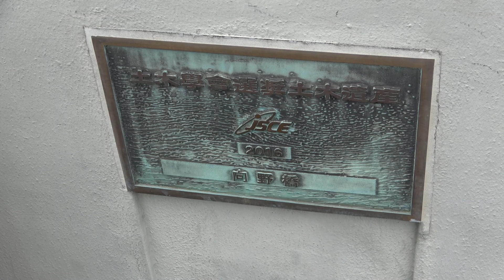【探訪巡りシリーズ】名古屋の撮り鉄スポット JR･あおなみ線･近鉄も通る向野橋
前回の【探訪巡りシリーズ】
瀬戸蔵ミュージアム
名鉄モ750形モ754(お濠電車)･旧尾張瀬戸駅(2代目駅舎)

今回は初めて、
名古屋駅の手前
JR東海名古屋車両区(ナコ区)･JR関西線･あおなみ線･近鉄が通る向野橋を訪れました。

ここは劇場版「ゆるキャン」舞台になったシーンもあり、
JR東海名古屋車両区(ナコ区)に、
所属で普段営業区間では入線しないキハ11形300番台
2023年6月もって全列車営業運転終了したキハ85系
ひだ･南紀で使用されているHC85系など
いろんな車両のバリエーションありますので、

00:00 オープニング
00:05 名古屋高速5号万場線側(右側は名古屋車両区･ナコ区)
00:14 JR貨物DF200形200番台(DF200-206･愛知機関区)
01:11 中間時点
01:27 JR東海313系1300番台(B518)普通名古屋行き
01:49 名古屋車両区(ナコ区)停車中のJR東海キハ25系1500･1600番台(1512＋1612･M112)･313系･1300番台･キハ85系
01:58 左側の車両はJR東海キハ11形300番台(304)
02:20 JR東海キハ11形300番台(304)　名古屋車両区(ナコ区)入換走行(留置中キハ11形･HC85系有り)
05:25 名古屋臨海高速鉄道あおなみ線1000形1104F普通金城ふ頭行き
05:40 2023年6月末定期運転終了したJR東海キハ85系(南紀)･HC85系(D106)
05:48 転車台手前にJR東海キハ85系(先頭車両)
05:55 再びJR東海キハ11形300番台(304) 名古屋車両区(ナコ区)入換走行
06:51 名古屋駅方面側(左側の車両はJR東海HC85系･名古屋スパイラルタワーズ･ささしまライブ駅など)
06:59 JR東海313系1300番台快速亀山行き
07:18 近鉄22000系(4両･Ace)＋30000系(ビスタカー)賢島行き特急
07:37 近鉄2000系2002F四日市行き準急
07:59 近鉄名古屋線側
08:07 エンディング

2023年6月24日　名古屋･向野橋にて